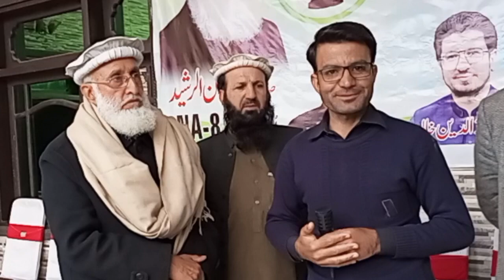Interview with ex MNA JI Ameer Bajaur NA 8 Candidate Haroon Rashid by Safeer Ahmad